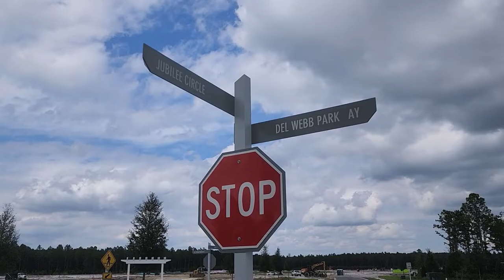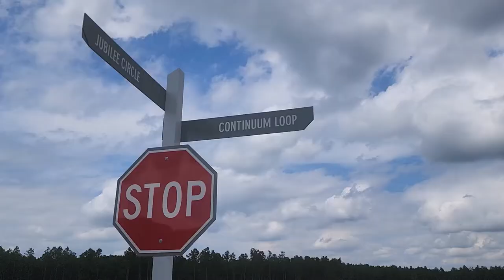Del Webb // Community Tour // Nassau County, FL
I simply help you navigate and buy a new home from a builder.
Resources and helpful links around the ole internet, below.

PROPERTY RESOURCES

BUILDER RESOURCES

COMMUNITY RESOURCES

Community: Del Webb (Wildlight)
Address: 176 Eureka Court, Wildlight, Florida 32097

COMMUNITY FEES

Real Estate License Number: SL3425547

SCOUTING GEAR

Trusty Note Pad
Go To Camera
Handy Dandy Tripod
Best Walking Shoes?!

PROPERTY DESCRIPTION

“NOW OPEN! Experience a new level of retirement living at Del Webb Wildlight. This distinctive active adult community is located 20 minutes away from downtown Fernandina, Amelia Island beaches, and downtown Jacksonville. Del Webb Wildlight provides unique opportunities centered around signature resort-style amenities hosted by a full-time lifestyle director. Visit today to experience the Del Webb lifestyle!”

I'm just a random guy on YouTube so do your own research! I’m a Real Estate Agent, NOT an attorney, accountant or financial planner or any other type of licensed professional.  The information presented should not be construed as financial or legal advice. Always do your own due diligence.